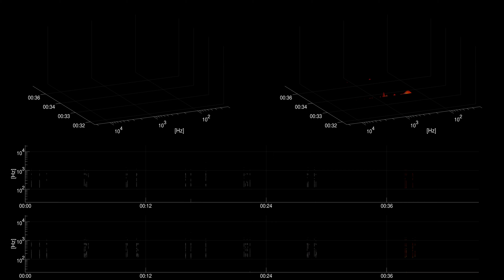[Free sound effect] Household | Wood Beam Creak Far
Title: Wood Beam Creak Far
Category: Household